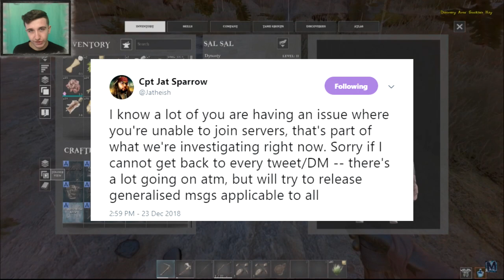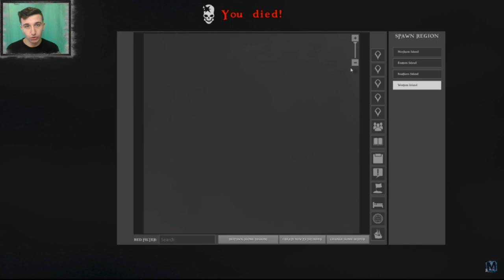ATLAS First 24 HOURS REVIEW!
ATLAS First 24 HOURS REVIEW! The release of Atlas by GrapeShot aka Wildcard was terrible. Majority of players were unable to join a server for the first 6 hours. Not to mention the issue with purchasing Atlas for the first hour or two on Steam, but this was no fault of Atlas' team. I also lost my character on Official PvP server too :/

sc: dCulligan47

What is Ark Extinction?

Complete your voyage through the universes of ARK in 'Elimination', where the story started and closes: on Earth itself! An Element-pervaded, desolated planet loaded up with fantastical animals both natural and innovative, Earth holds both the insider facts of the past and the keys to its salvation. As a veteran Survivor who has vanquished every single past snag, your definitive test anticipates: would you be able to crush the colossal meandering Titans which overwhelm the planet, and finish the ARK cycle to spare Earth's future?

A PLANET IN DISTRESS

Annihilation takes survivors back to where the puzzling voyage all begun; Earth. What was before a lavish and flourishing home world is presently a degenerate, unfriendly and devastate shell of its previous self. Adventure into the different scene where vestiges of a past human advancement uncover pieces of information to Earth's end alongside the keys to restoring its future. At the core of this somber and premonition landscape is a congested, abandoned mechanical city that ascents in the midst of the waste. Find and investigate since quite a while ago surrendered smaller scale biospheres which filled in as the early models for the ARKs of today.

TAME NEW CREATURES

Catch, agreeable and make great and bizarre natural and mechanical animal sorts unique in relation to anything already found in the ARK universe. Increment situational mindfulness by flying and controlling mechanical reconnaissance rambles. Gather significant assets by restraining and sustaining natural transmutation machines. Achieve new statures and remote areas by climbing and transporting with a definitive security bot. Guarantee your survival by building and steering your very own adaptable fight mech to triumph!

Art UNIQUE ITEMS

Guarantee authority on this neglected world with numerous new and extraordinary craftable things. Keep your restrains where you need them with an animal chain, utilize taxidermy apparatuses to upgrade your home stylistic layout with trophy mounts from your most paramount slaughters, length and navigate beforehand uncrossable holes with a Tek scaffold, store and save your most loved inviting animal in a compact cryopod for reuse later, use Tek gravity explosives to draw in or repulse adversaries further bolstering your advantage, and self-sufficiently airdrop plunder back to your base with an airborne conveyance carton!

Overcome NEW CHALLENGES

As Element runs widespread crosswise over Earth, debasing and changing all that it contacts, Survivors must be set up for the one of a kind difficulties filled from these destructive occasions. Take part in epic skirmishes of titanic extents while experiencing the epic Titans that standard this antagonistic planet as a definitive zenith predator. Scour the badlands for orbital supply drops and secure the valuable payload they contain while fighting off an attack of Element-defiled immensities scarcely taking after their previous selves. Survive and safe house from ecological abnormalities, for example, Element ejections, obscurations and meteor showers.

ARK CONCLUSION

Come back to Earth and finish your success of the ARK universe, increase looked for after responses to propel the storyline, find the destiny of the first voyagers, decide the genuine reason for the ARK organize, and disentangle the rest of the secrets of the Homo Deus!